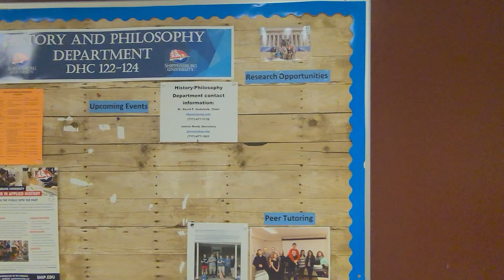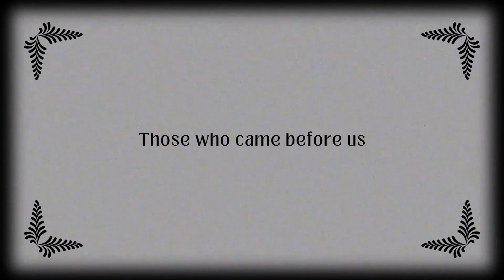Shippensburg University History Department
Welcome everyone to the Shippensburg University History Department! Join us on our adventure to educate future historians as they are on their mission to preserve our history.